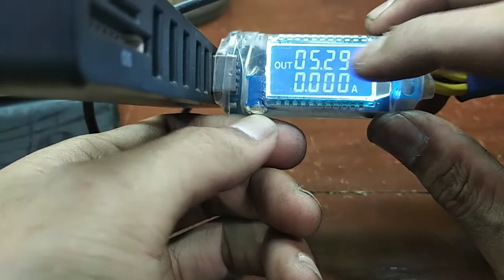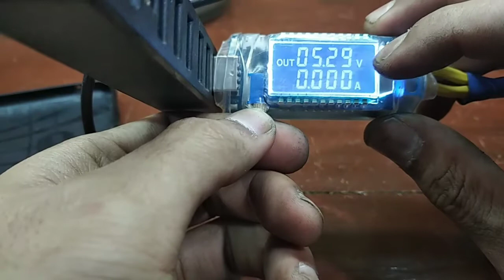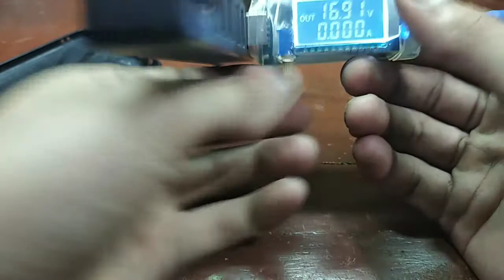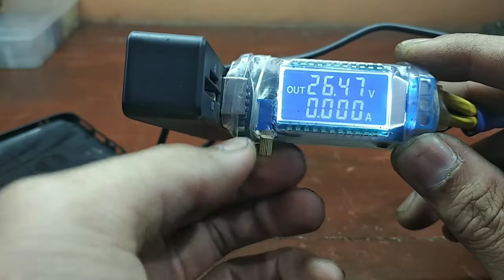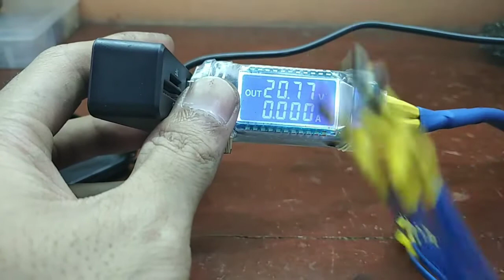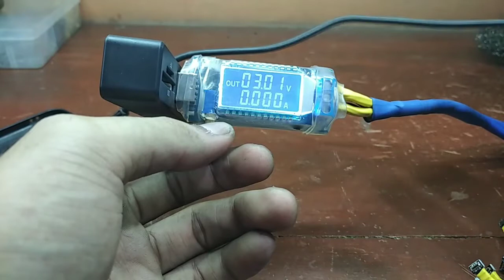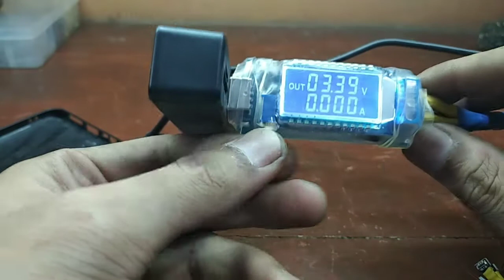USB Power Supply Step Up Down DC 3A Voltage Adjustable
Limited Edition
USB Power Supply Step Up Down DC 3A Voltage & Ampere Adjustable.
Cocok untuk Teknisi yang suka COD hp minus diluar ruangan sumber arus bisa dari power Bank atau charger hp 👍bisa untuk cek perangkat elektronik lainnya..
Input 4-13V DC & Output 1-30V DC
Ampere Adjustable 1-3A DC

DMR Production
Smartphone Service
(Hardware & Software)
Variasi Audio & Video Mobil
(Instalasi, Setting, Tuning)
AC, Power Window, Alarm & Central Lock, Kaki-Kaki & Suspensi Mobil.
Bisa Dipanggil & Bergaransi

Alamat Lengkap:
Jl. Letkol Basyir Surya, Lawang Condong 02/01 Setianegara Cibeureum Tasikmalaya - 46196
(Sebrang Toko Maju Jaya Photo/Sop Buah Lawang Condong)